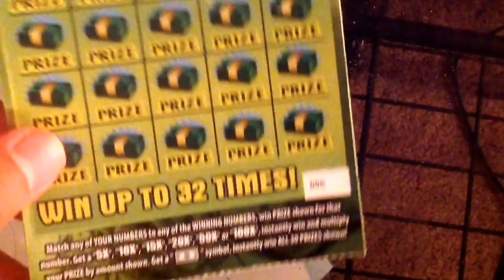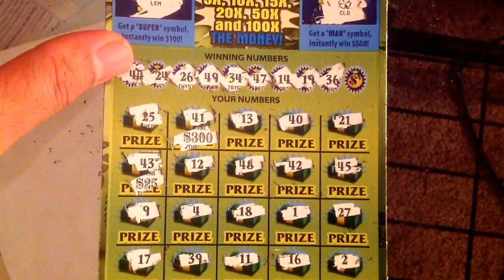$30 Super max the money...$236 georgia scratch off...pt 9